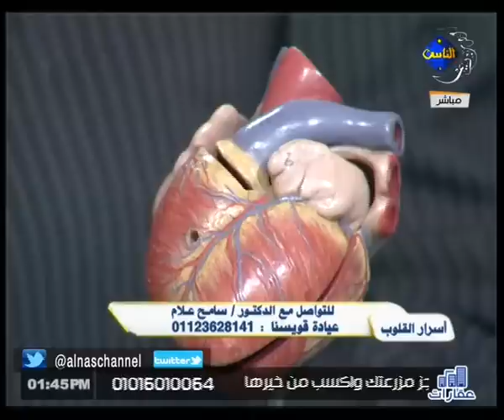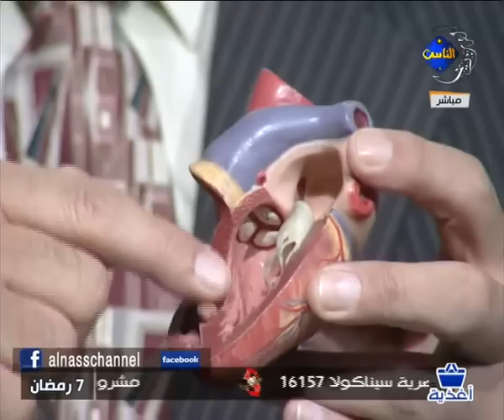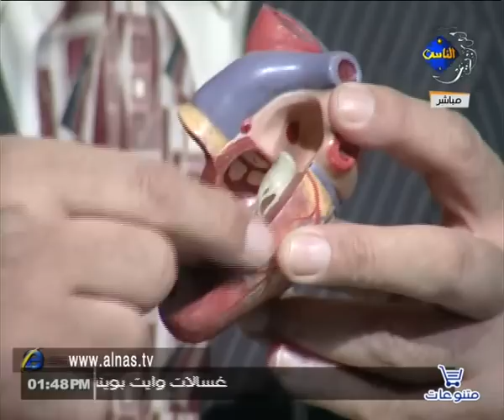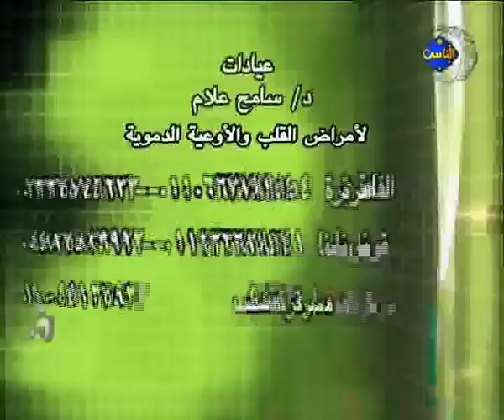اسرار القلوب عضلة القلب 2 سامح علام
شرح لعضلة القلب وما هى عضلة القلب مع الاستاذ الدكتور سا مح علام